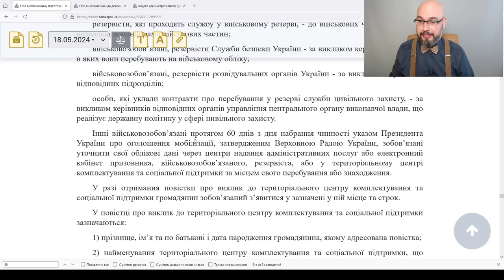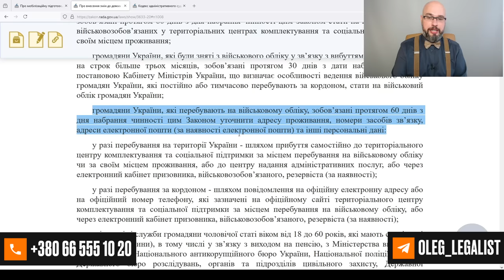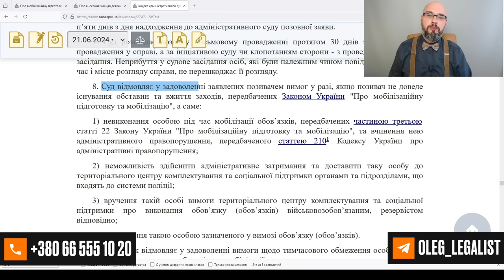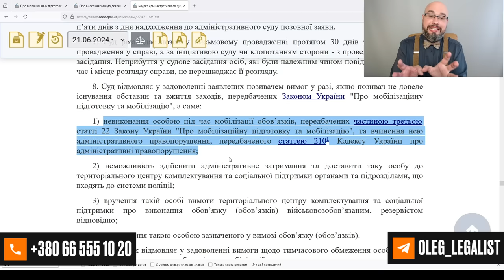ТЦК не может ограничить право управлять авто за необновление данных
Статья 27 закона о мобилизации предусматривает возможность ТЦК подать иск об ограничении права управлять авто за необновление данных. Но! Я постараюсь доказать, что эта норма на сегодняшний день не может применяться к гражданам Украины. При этом, штраф тцк и сп за то, что человек не уточнил данные, возможен.